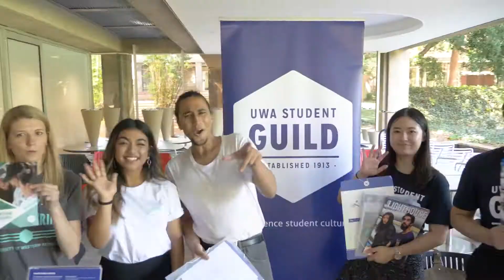The University of Western Australia UWA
The University of Western Australia (UWA) is one of Australia's leading universities and has an international reputation for excellence in teaching, learning and research. The University aims to be counted among the top 50 universities in the world by 2050, and is currently ranked in the top 1% of universities in the world.

Get in touch with us for everything you need to know about studying abroad!  Plus, you get to talk to students who are already studying… they know the university, the courses, the accommodation, and what the city has to offer.